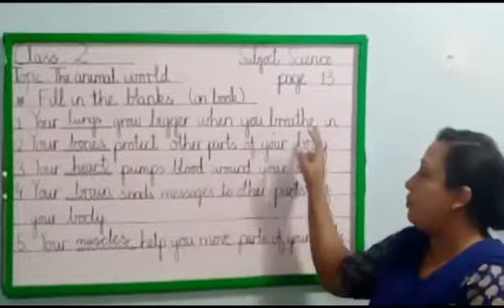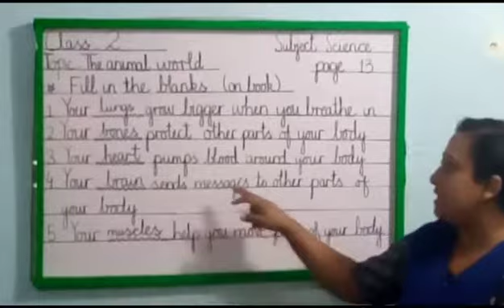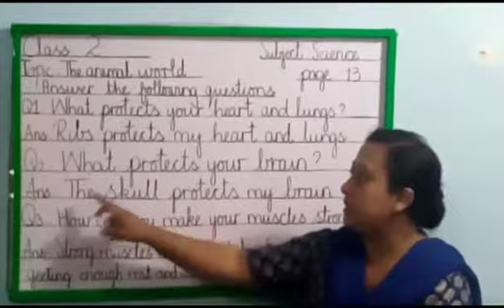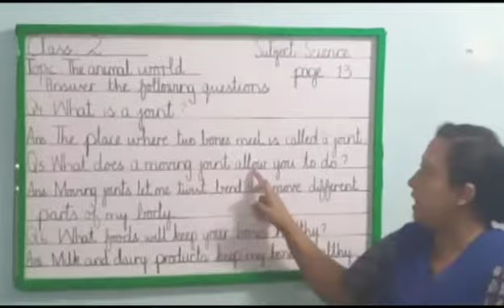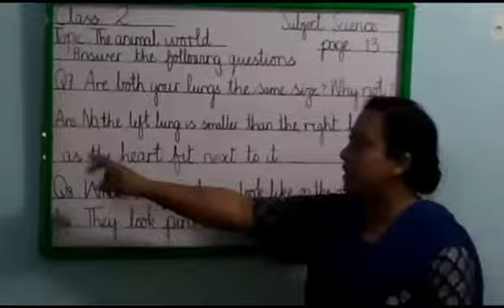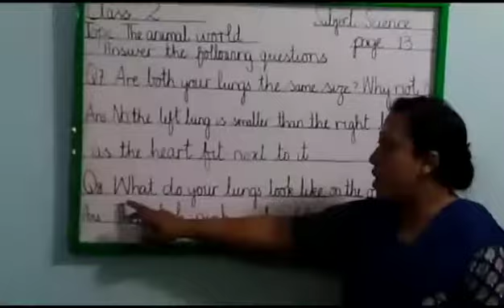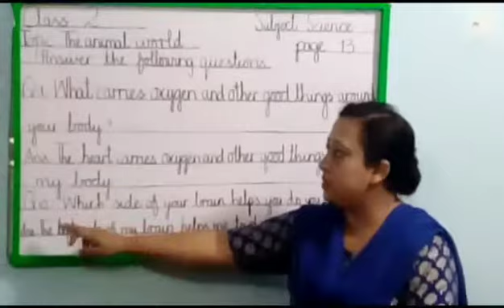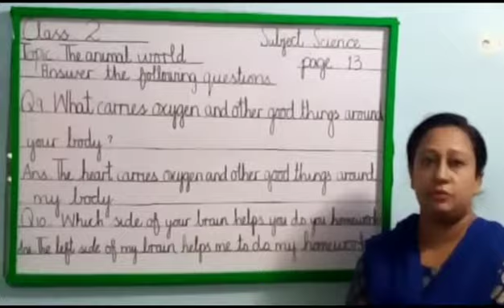Week 24 Class 2 Science The Animal World